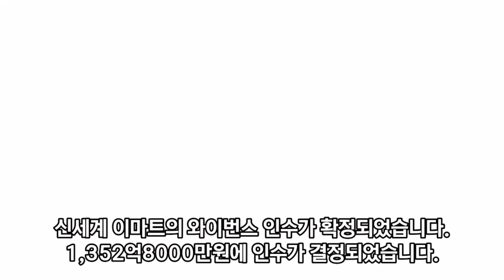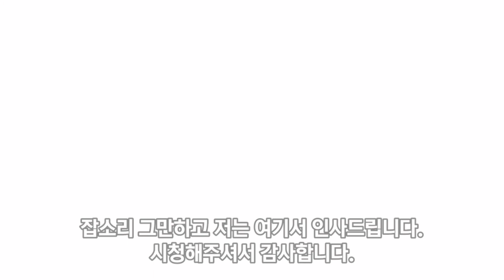1,352억 8000만원에 신세계 이마트 SK와이번스 인수확정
엔딩 BGM 정보
Song : HOMI - I'm a boss